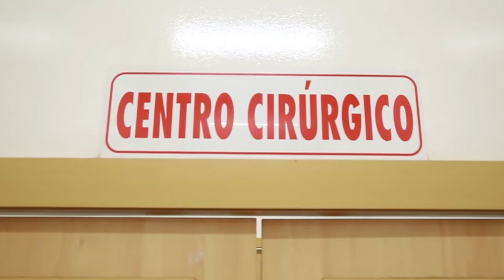Nascimento Francisco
Filme do parto